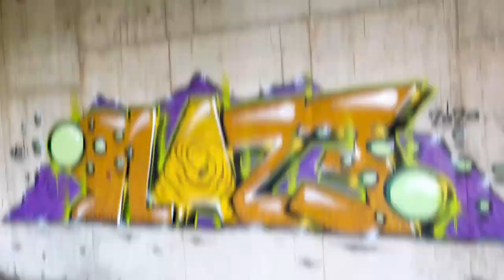GRAFFITI ● Blaze ● Keep Rollin'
Graffiti, Art, Street Art, Mural, Cool, How to write graffiti, How to, Painting